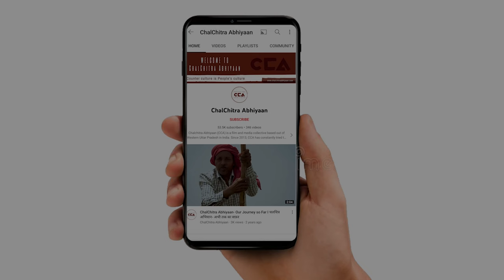युवा संवाद में युद्धवीर सिंह का भाषण| Speech by Yudhveer Singh in Youth Event- CCA Report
किसान मसीहा पूर्व प्रधानमन्त्री स्वo चौधरी चरण सिंह के जन्मदिवस (किसान दिवस) के अवसर पर किसान भवन उत्तर प्रदेश के ज़िला मुज़फ़्फ़रनगर के क़स्बा सिसौली में युवा संवाद का आयोजन हुआ  किसान भवन सिसौली में उन्होंने चौधरी चरण सिंह को याद करते हुए उनके किए गए कार्य और किसान की समस्याओं व भविष्य को सुरक्षित करने की बात कही। इस अवसर पर किसानों को संबोधित किया।

On the occasion of the birth anniversary (Kisan Diwas) of the Farmer Messiah and former Prime Minister Chaudhary Charan Singh, a youth dialogue event was organized at the Farmer's Building in the town of Sisauli, district Muzaffarnagar, Uttar Pradesh. Yudhveer Singh addressed the gathering at the Farmer's Building in Sisauli, reminiscing about Chaudhary Charan Singh and discussing his accomplishments, as well as addressing the issues and future of the farmers to ensure their well-being. He also spoke directly to the farmers on this occasion.